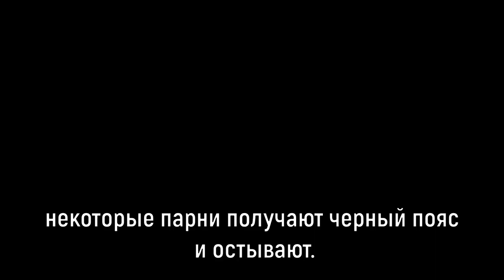Главный совет от Маркоса Тиноко/ Marcos Tinoco - main advice for bjj practician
Получи доступ к крутейшему полному видео курсу по теме LASSO GUARD от Маркоса Тиноко! 8 частей НА РУССКОМ ЯЗЫКЕ, по ссылке
Этот видео курс - ключ к пониманию и увеличению эффективности твоего LASSO гарда. "Новое" Lasso вполне аргументировано и дает массу новых и интересных возможностей, чаще всего не очевидных для вашего оппонента.
 Учись с умом! Учись концептуально!